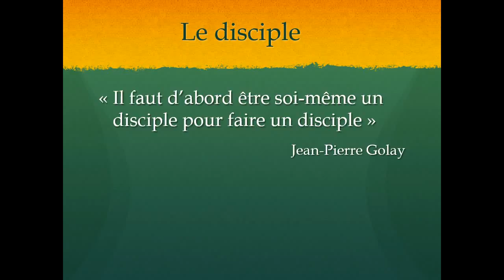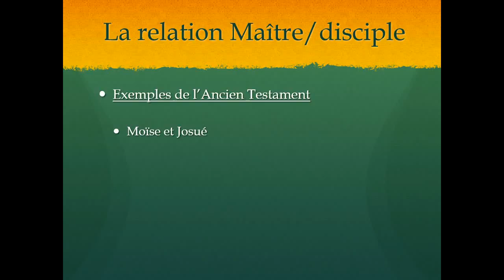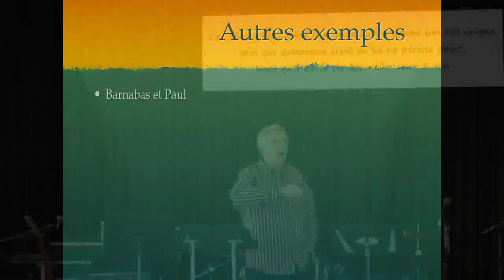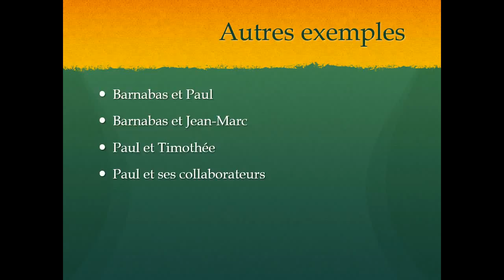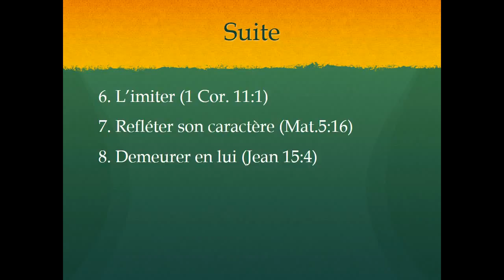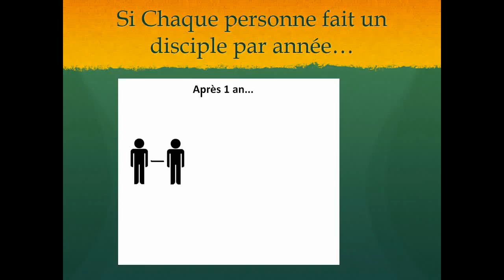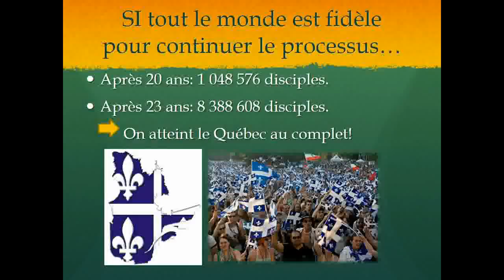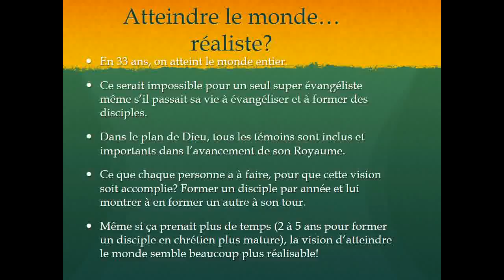Le disciplomat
Pasteur Noël Morissette